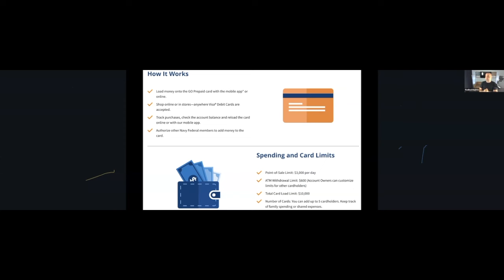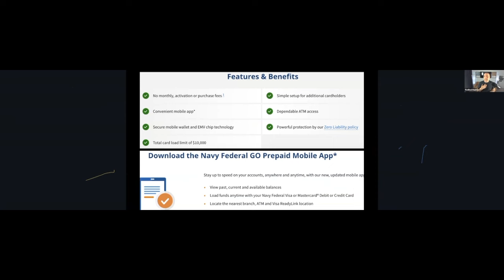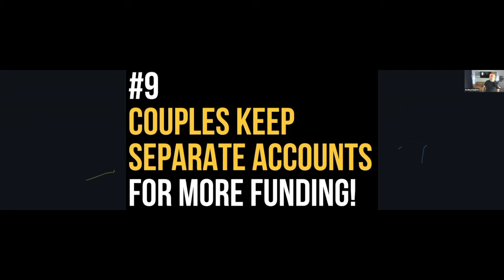NAVY FEDERAL CREDIT UNION HACKS that ACTUALLY WORK!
In this video, Radikal Hughes also known as the Radikal Marketer REVEALS the BEST NAVY FEDERAL CREDIT UNION HACKS for 2024!

The Navy Federal Credit Union Personal Loan Hack is AMAZING BECAUSE you can get up to $50,000 with NO DOCUMENTATION REQUIRED WHATSOEVER!!

In a future video, I will show you How To Get A Guaranteed $25,000 Navy Fed Flagship Credit Card.  Sherry Beckley did a video on the Navy Federal Credit Union Flagship Credit Card called 🤫$80,000 Navy Federal Credit Card Flagship Visa! Secret To Get This Card With Bad Credit 2023.  I will do a video to discuss this in further detail very soon!   The truth is YOU CAN GET THIS BEST CREDIT CARD for NAVY FEDERAL with BAD CREDIT and in a future video I will show you How To Get The NAVY FEDERAL FLAGSHIP Credit Card With Bad Credit!

In this video, LEARN HOW to ALWAYS GET AUTOMATIC APPROVALS and APPROVED for ANY CREDIT CARD in 2024! Also, watch the video where tell you things that you should never to write on credit card applications and how to trigger automatic credit card approvals! I will also tell you 4 things to avoid on Credit Card Applications & Trigger Automatic Approvals! I will show you my secret automatic approval method with credit card applications and how to raise your credit score quickly!

In future videos, Radikal Marketer will go over the BEST NO PG BUSINESS CREDIT CARDS, the BEST NO PG BUSINESS LOANS, and the BEST NO PG BUSINESS LINES OF CREDIT!!  Also, learn the SECRETS in BUILDING BUSINESS CREDIT FAST!! Learn  HOW TO PROPERLY SET UP YOUR BUSINESS ENTITY or NEW LLC so you can BUILD BUSINESS CREDIT FAST and get MASSIVE BUSINESS FUNDING!  Learn the complete guide to the business credit tier system to build business credit in under 30 days!

Check out previous videos where Radikal Marker and Irv Offical team up to show you HOW TO PROPERLY SET UP YOUR BUSINESS ENTITY or NEW LLC so you can BUILD BUSINESS CREDIT FAST and get MASSIVE BUSINESS FUNDING!  Learn also how you can get BUSINESS FUNDING and how to get BUSINESS LOAN for a BRAND NEW BUSINESS with NO REVENUE!

Also, Learn how you can get HIGH-LIMIT CREDIT CARDS with CHASE BANK with NO HARD PULL and NO CREDIT CHECK by just using this SOFT PULL CREDIT CARD REALLOCATION STRATEGY!!

Radikal Hughes also known as the Radikal Marketer makes Youtube Videos similar to other Youtubers such as Noelle Randall, Credit Suite, Earn Your Leisure, Credit Plug, Kelvin McNeil, Andrew Cartwright, Brian Jung, Life with Jazzy Mac, Dave Cousins, Ryan Pineda, MG The Mortgage Guy,, Irv Official, Naam Wynn,  Karlton Dennis, and the Social Proof Podcast!